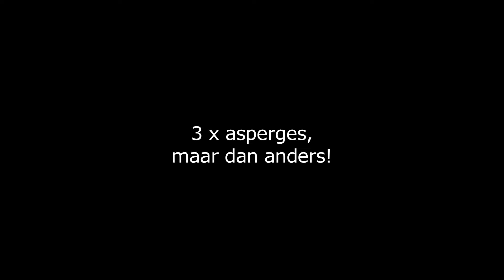Niven Kunz over asperges, maar dan wel anders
Asperges met ham en ei kennen we allemaal. Maar het kan ook anders! Aspergeambassadeur Niven Kunz, eigenaar van sterrestaurant Niven in Rijswijk, bespreekt voor onze camera drie gerechten met het witte goud van zijn kaart. Bijvoorbeeld met langoustine, framboos of mosselen.